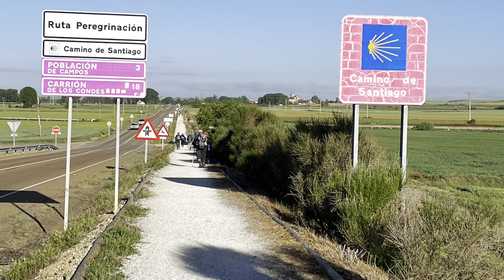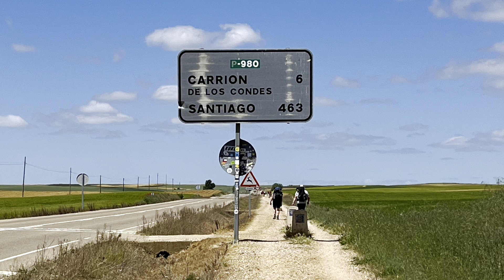Fromista to Carrión de Los Condes May 10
Good rest and we are off to Carrión.  We are still on the Meseta so mainly straight and flat. It was a cold morning (in the mid-30s) but warmed to about 60. Our dinner in Carrión was really good - we ordered steak, shrimp in butter/oil and garlic, tried the Castilian soup (yum - lots of garlic, maybe egg, maybe sardines) and treated ourselves to dessert!